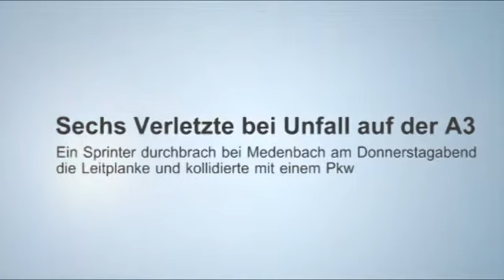Sechs Verletzte bei Unfall auf A3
Am Donnerstagabend durchbrach ein Sprinter bei Medenbach die Leitblanke und kollidierte mit einem PKW. Sechs Menschen verletzten sich; zwei davon schwer.